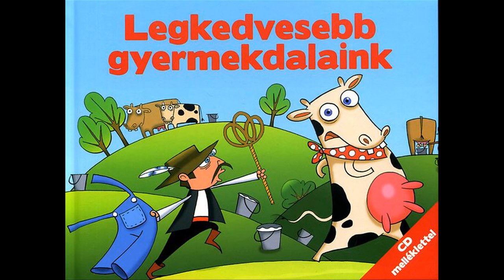Tente baba, tente (TücsökZenekar)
Kedves szülők!

Hogy könnyebb legyen az esti altatás :-)
ITT EGY KIS SEGÍTSÉG!

A dalt énekli:
Kitti Fekete-Kováts
Zene: Mészáros Murphy Gábor - 2009